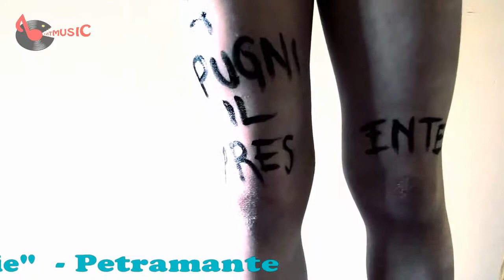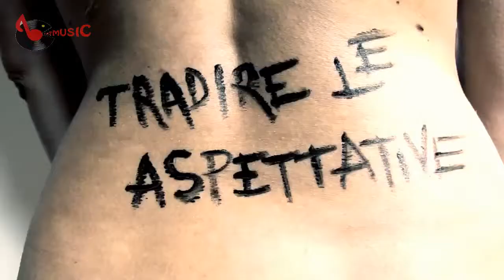La B - Hit di Qui Bologna TV del 9 luglio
L'appuntamento giornaliero con la musica che "piace": in questa puntata Roberta Giallo, i Petramante e Mariposa